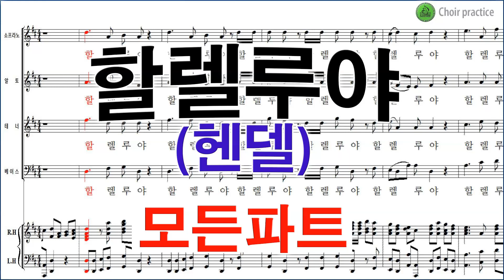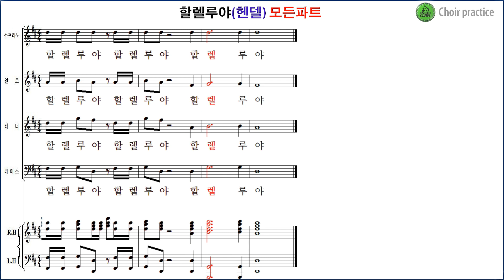할렐루야(헨델) / 모든파트 듣기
헨델 메시아 할렐루야 합창. 파트연습
(Hanel: Messiah, HWV 56 - Hallelujah Chorus)

헨델 메시아 "할렐루야 합창"파트연습 링크입니다.